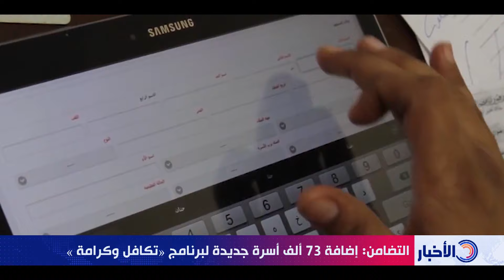نشرة الأخبار مع "دينا الوكيل" | الاثنين 15/7/2024 | الحلقة الكاملة